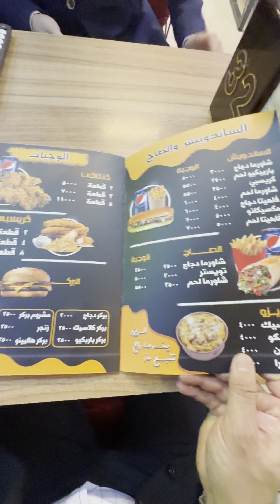‏أجمل ملتقى للشباب مطعم وكافيه بروكس ￼مطاع وكافهيات كربلاء